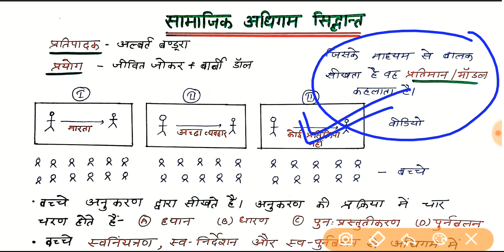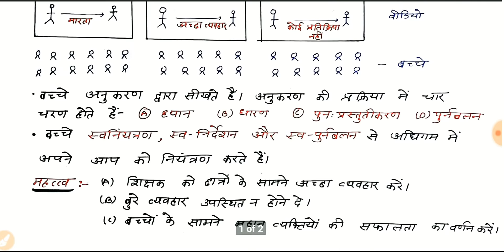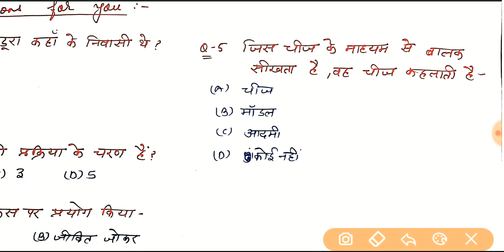अल्बर्ट बंडूरा का सामाजिक अधिगम सिद्धांत||Social learning theory